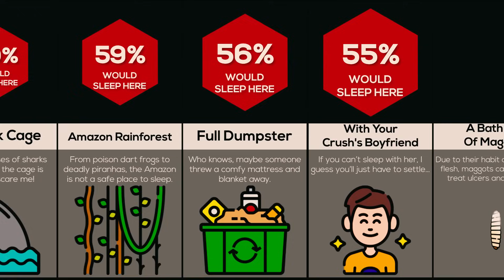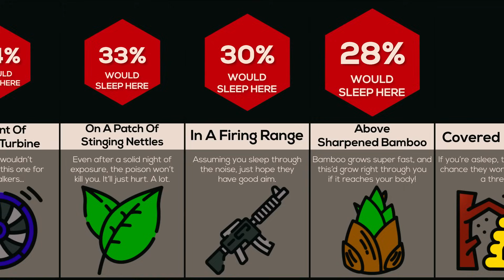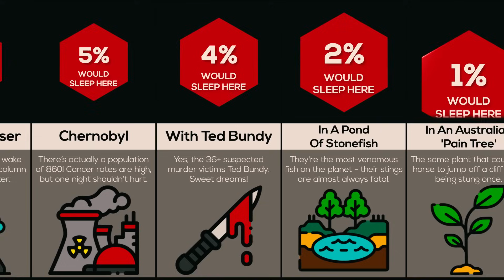Comparison: Would You Sleep Here For $1,000?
Did you know that if you sleep upside-down for 24 hours, you could bleed out of your nose and eyes?! But that's not even the worst position you could sleep in... Well, we've compiled a list of the 50 worst places to sleep so you don't have to find out yourself. How many of these unique extreme challenges would you take on for a chance to win cash? Watch this video if you dare!